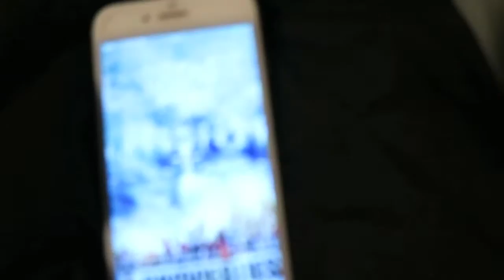I MESSED UP | Human Error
Student of the game, join me in my fitness journey I'll take you guys along the way.
Trolling-free zone
Open to constructive criticism so let’s interact and IntrigueSuccess